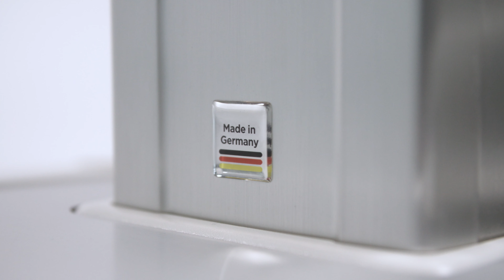IONTO-DYNAMOVE C2 - Behandlungsliege (DE)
Eine neue Generation von Kosmetikliegen.

IONTO-DYNMOVE C2: Perfekt geeignet für Kosmetik und Massagen.